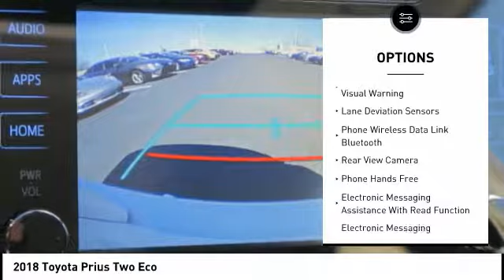2018 Toyota Prius Hendersonville NC 18C0627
2018 Toyota Prius Two Eco

1409 Spartanburg Hwy.

Don't miss this 2018 Toyota Prius. It's equipped with great features. You'll want to take this  home. Make a great choice today.